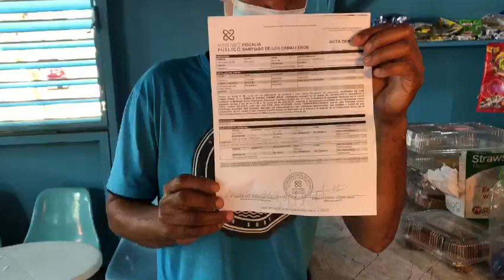El señor elme denuncia que fue atracado en Villa González y lo despojaron de su motor